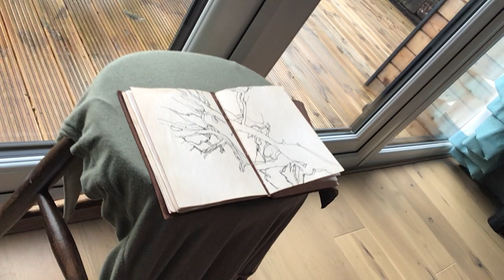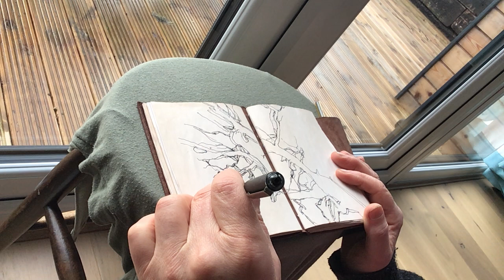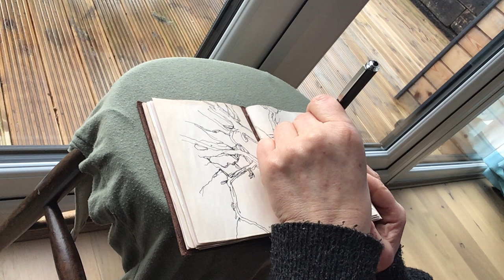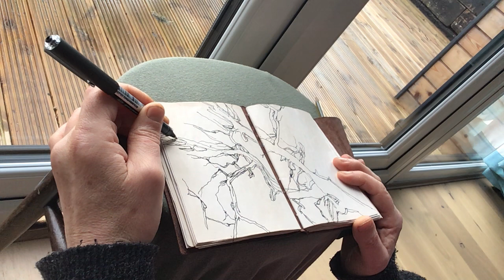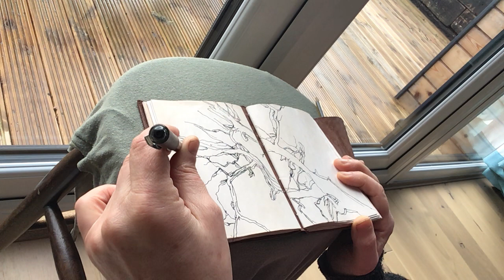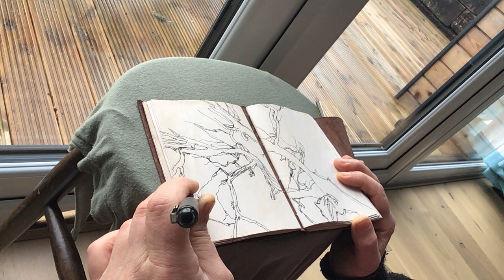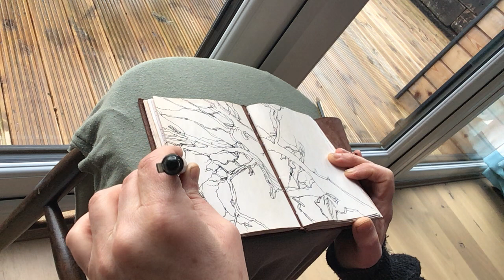Marchmont house residency day 1